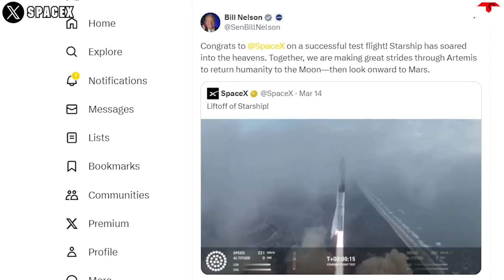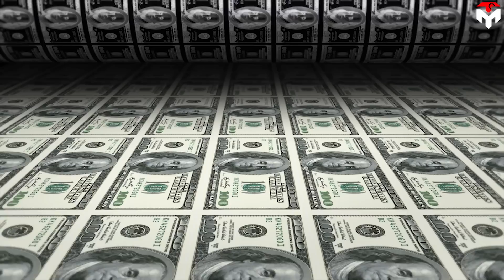Unexpected! NASA Disappointed with Starship's Flight 3 and Declared this...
1) SOURCES OF IMAGES AND VIDEOS
"Congrats to SpaceX on a successful test flight! Starship has soared into the heavens."
This is Nasa Administrator Bill Nelson's congratulations after Starship's third flight on March 14.
Honestly, the test notched a very important milestone for Starship's program, reaching orbit as Elon Musk expected.
However, reaching orbit is only the fundamental condition for any operational rocket, and as for the advanced rocket chosen for Nasa's Artemis 3, there are many more requirements.
SpaceX believed that Starship could meet some of those requirements through Flight 3 but unfortunately, some issues have emerged and attracted the huge interest of government agencies, especially Nasa.
Indeed, Nasa is disappointed with Starship's Third Flight Test And Said This...